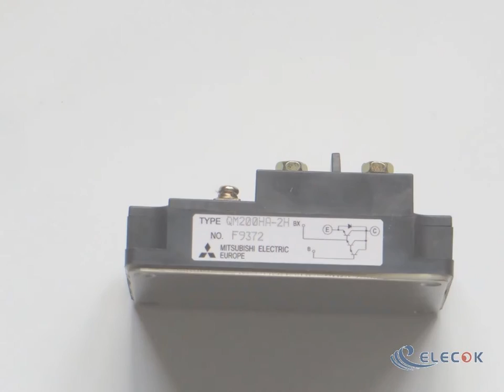QM200HA-2H MODULE ELECTRIC